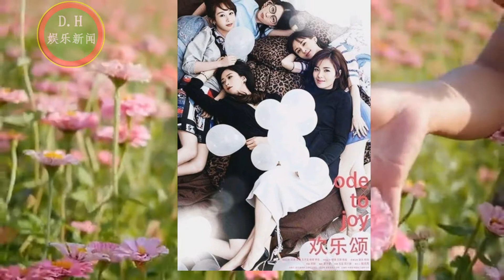首发剧照，还未开播就遭网友狂吐槽！平台邀请肖战参加活动，合作伙伴也是优质偶像，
平台邀请肖战参加活动，合作伙伴也是优质偶像，官方直呼兄弟搭档
首发剧照，还未开播就遭网友狂吐槽，全员换人只留剧名！
首发剧照，还未开播就遭网友狂吐槽！平台邀请肖战参加活动，合作伙伴也是优质偶像，| D.H娱乐新闻
ENG SUB